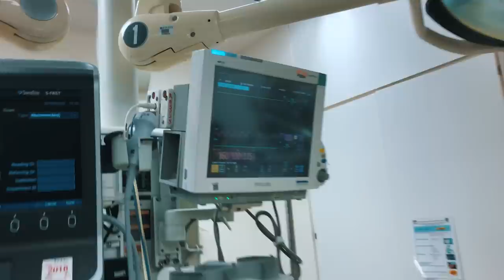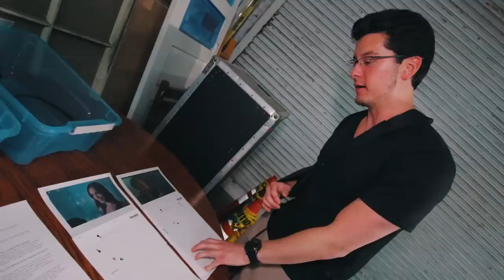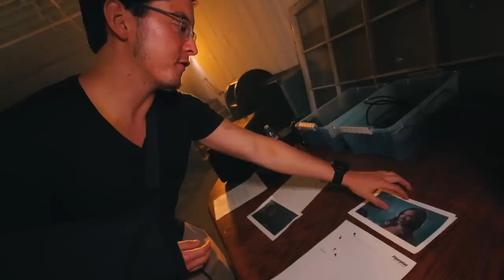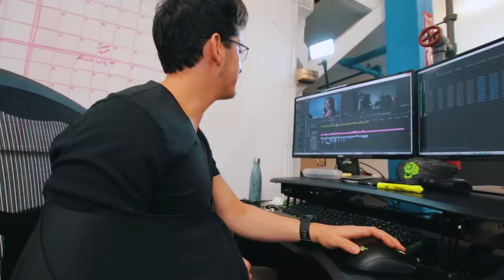Diving Over a Table Goes Wrong!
This Episode ► Adrian injures himself while flippin' over a dang table, and the boys show you some low-budget lighting tricks